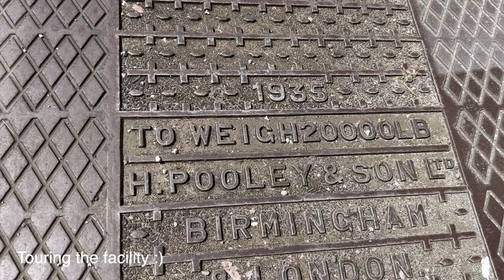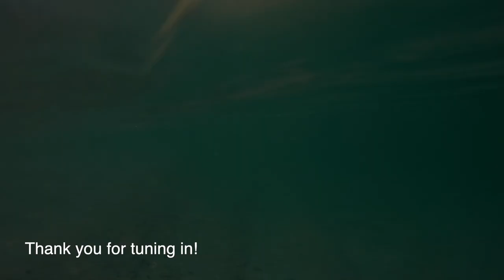Freediving & Exploring Grenada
Freediving and exploring the beautiful Island of Grenada. In this video we explore:
-Grand Etang National Rainforest
-Grand Etang Lake
-7 Sisters Waterfalls
-Clarke's Court Rum Distillery
-Grand Anse Beach
-Grenada Underwater Sculpture Park

We also saw incredible wildlife including wild Monkeys, Sea Turtles, and tropical fish! We can't wait to return when conditions are ideal to do some more exploring and deeper freediving :)

0:00 Intro
0:30 Grand Etang Rainforest
2:18 Seven Sisters Waterfall
5:58 Clarke's Court Rum Distillery
7:00 Freediving off Grand Anse Beach
9:21 Freediving the Underwater Sculpture Park
12:38 St. George's

Free up your mind & enjoy life below the surface